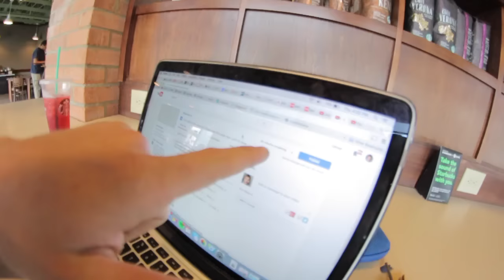Game of SKATE vs. Casey Bechler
Went to Locals Skatepark in todays video and played a game of Skate with Casey!